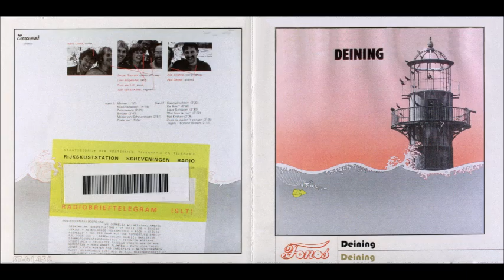Deining - Deining - 1983 - Full Album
Netherlands - Crossroad 1983

1. Minnen
2. Koopmanszoon
3. Paterswolde
4. Soldaat
5. Meisje van Scheveningen
6. Zuiderzee
7. Raadselrechter
8. De Brief
9. Lieve Schipper
10. Wat Hoor Ik Hier
11. Krieken
12. Zoals de Ouden 't Zongen
13. Jagers / Bonsoir Breton